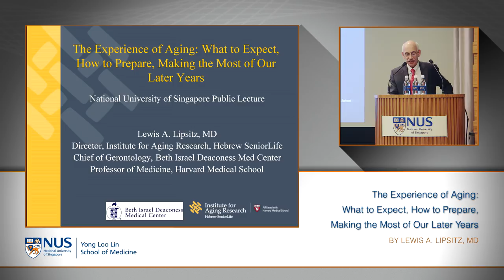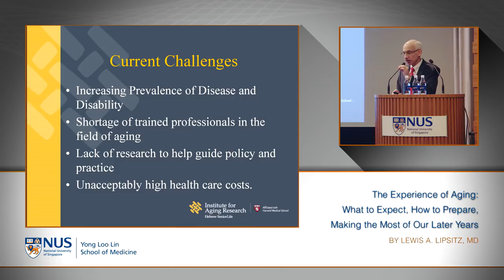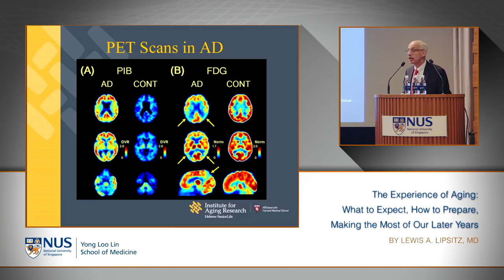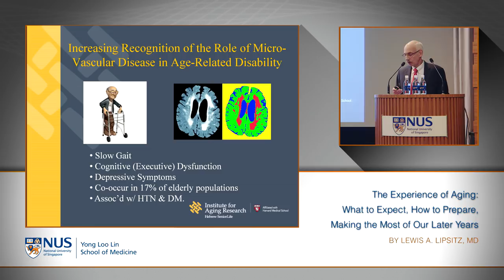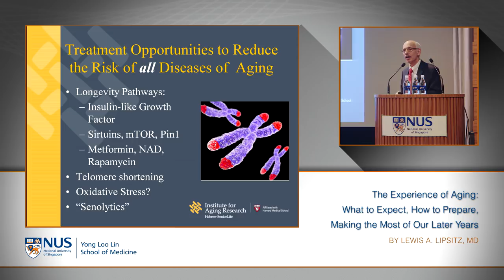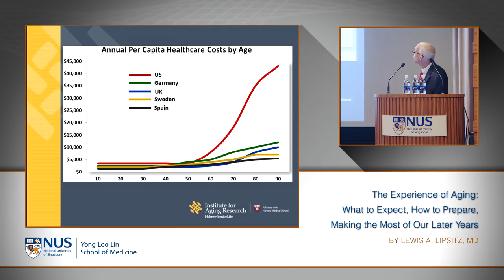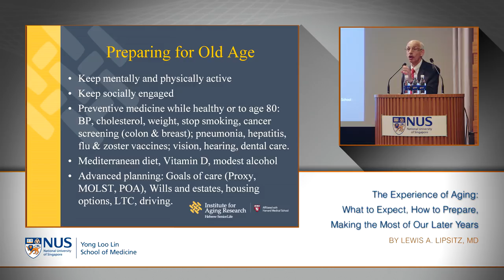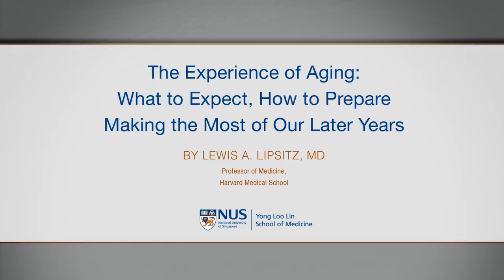The Experience of Ageing - NUS Medicine 11th Oon Chiew Seng Distinguished Visitor Programme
Speaker: Professor Lewis A. LIPSITZ
Professor of Medicine, Harvard Medical School

Chairperson: Professor Brian KENNEDY
Distinguished Professor in Departments of Biochemistry and Physiology,
NUS Yong Loo Lin School of Medicine
Director of NUHS Centre for Healthy Ageing

As a result of improvements in sanitation, nutrition, maternal and child health, medical care, antibiotics and vaccines for infectious disease, the world’s population is rapidly ageing. In America, approximately 10,000 people are turning 70 every day. This unprecedented demographic shift is presenting enormous global social, economic, political, and health care challenges that will require advances in research, training, and policy to adequately address. Major medical issues in older adults include memory loss, impaired mobility, falls, pain, disability, and frailty, most of which are neglected in medical training and poorly understood by medical providers. Fortunately, many of these conditions are preventable through life-style changes, smoking cessation, a Mediterranean diet, physical and mental exercise, social engagement, and the control of hypertension and other cardiovascular risk factors.

Dr Lewis Lipsitz, Professor of Medicine at Harvard Medical School shares what we can expect as we experience the ageing process and how we can remain healthy and productive in our later years.

This public lecture is part of the NUS Medicine Oon Chiew Seng Distinguished Visitor Programme and was held on 10 October 2018.